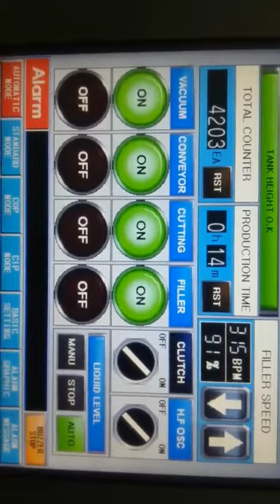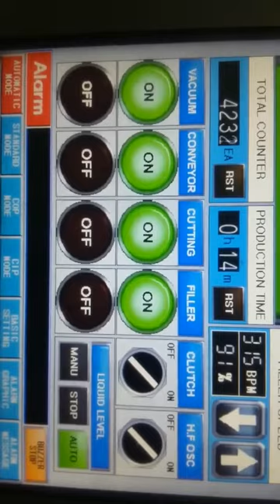Drink yogurt 180ml, 300 bottles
Drink yogurt line, 180ml